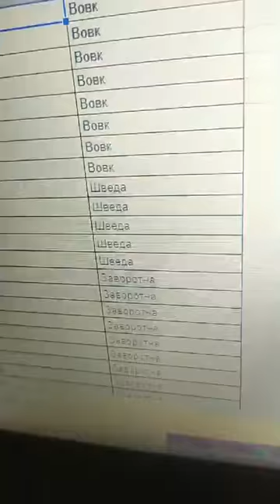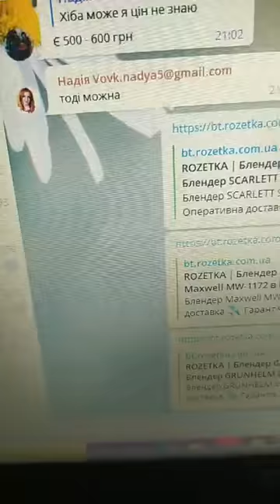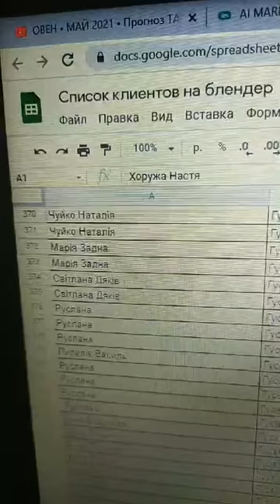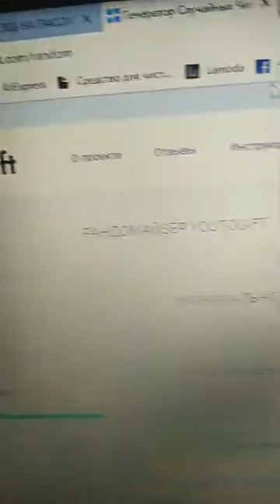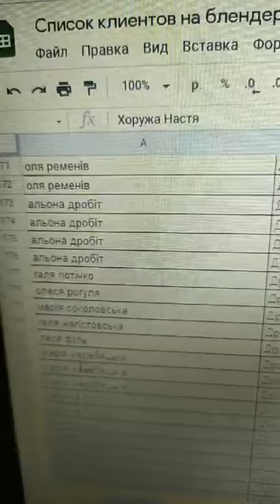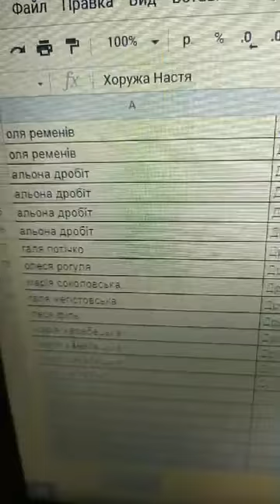super rozigrashy розыгрыш блендера